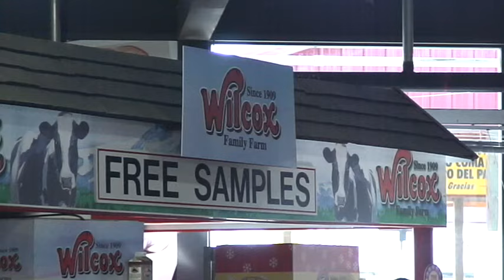Milk Bar (Milking Parlor) in Puyallup, Washington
A milk bar in Puyallup, Washington.  Growing in national popularity in rural America, milk bars or "milking parlors" are USDA certified facilities where cows are connected directly to milk dispensing units for public consumption.  Various flavors are injected midway within the milk pipe (ie: chocolate, vanilla, egg nog flavor).  Some more advanced facilities, such as this one, run the milk flow through a flash pasteurization process, to eliminate the possible presence of harmful bacteria.  (The Puyallup Fair, Puyallup, Washington.)